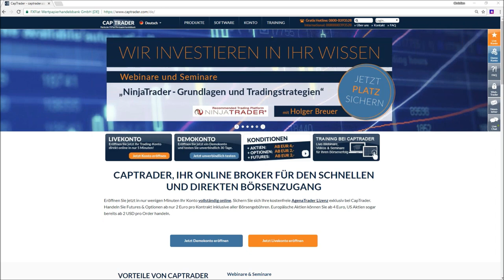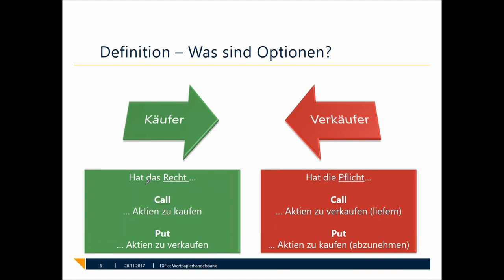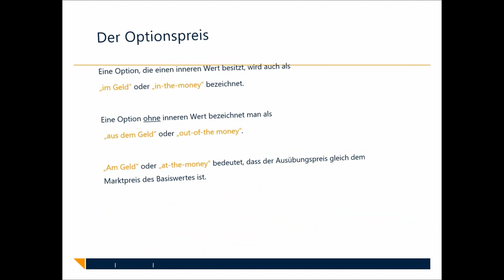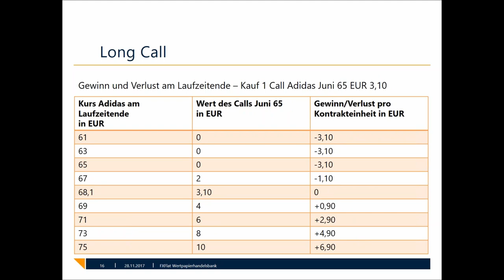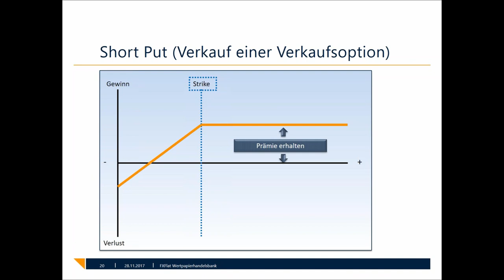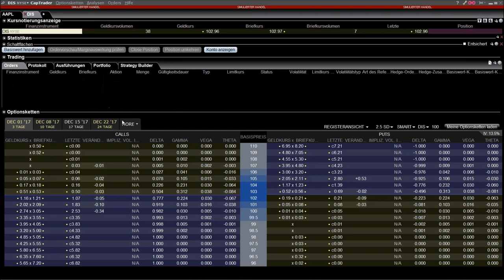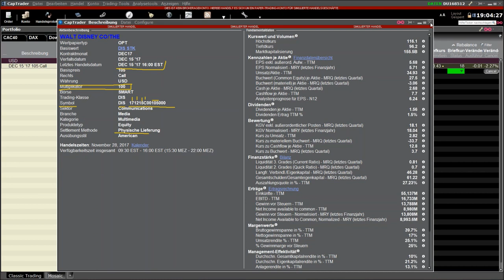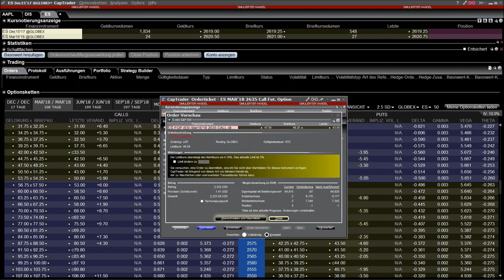CapTrader - Grundlagen Trader Workstation TWS - Grundlagen Optionshandel mit der TWS Teil 6/10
CapTrader macht Sie fit für die Handelsplattform Trader Workstation (TWS)! In 10 Webinaren werden alle wichtigen Funktionen rund um die mehrfach ausgezeichnte Software TWS durchleuchtet und Ihnen als Anwender näher gebracht. Von den Grundlagen bis hin zum Portfolio Analyst werden jeweils sehr unterschiedliche Schwerpunkte in den einzelnen Vorträgen gesetzt.
Teil 6/10 - Inhalt: Wie handelt man die Grundpositionen von Optionen, wie Long Call, Short Call, Long Put und Short Put? Nutzen Sie die Tools wie den Optiontrader um Ihre Trades umzusetzen und analysieren Sie Ihre Strategie mit dem Performance Profile.
Lieber direkt starten? Dann hier Livekonto eröffnen

Unsere nächsten Webinartermine:
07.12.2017 | 18:00 Uhr | Optionshandel und Strategien mit der TWS - Teil 1
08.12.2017 | 14:00 Uhr | NFP Live Trading mit dem StereoTrader (DAX, Euro, Dow)
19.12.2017 | 18:00 Uhr | Optionshandel und Strategien mit der TWS - Teil 1
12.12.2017 | 18:00 Uhr | NinjaTrader - von den Grundlagen zur Strategie Teil 1/4
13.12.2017 | 18:00 Uhr | Robert Halver - Ausblick 2018
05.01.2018 | 14:15 Uhr | NFP Live Trading mit dem StereoTrader (DAX, Euro, Dow)
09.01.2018 | 18:00 Uhr | NinjaTrader - von den Grundlagen zur Strategie Teil 2/4
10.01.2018 | 18:00 Uhr | Risk Navigator
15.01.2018 | 18:00 Uhr | StereoTrader Helpdesk - Fragen & Antworten
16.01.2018 | 18:00 Uhr | NinjaTrader - von den Grundlagen zur Strategie Teil 3/4
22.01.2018 | 18:00 Uhr | Marktausblick und Live-Trading mit Mario Lüddemann
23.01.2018 | 18:00 Uhr | Portfolio Analyst
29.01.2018 | 18:00 Uhr | Einen Crash-Warner mit Push-Nachrichten programmieren - Teil 1
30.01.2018 | 18:00 Uhr | NinjaTrader - von den Grundlagen zur Strategie Teil 4/4
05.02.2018 | 18:00 Uhr | Marktausblick und Live-Trading mit Mario Lüddemann
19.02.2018 | 18:00 Uhr | StereoTrader Helpdesk - Fragen & Antworten
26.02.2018 | 18:00 Uhr | Einen Crash-Warner mit Push-Nachrichten programmieren - Teil 2
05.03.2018 | 18:00 Uhr | Marktausblick und Live-Trading mit Mario Lüddemann
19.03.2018 | 18:00 Uhr | StereoTrader Helpdesk - Fragen & Antworten
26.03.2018 | 18:00 Uhr | Markttechnik-Addon für den MetaTrader 5 - Neuerungen und Verbesserungen
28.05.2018 | 18:00 Uhr | Gemeinsame Entwicklung einer Handelsstrategie - Teil 2/3
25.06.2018 | 18:00 Uhr | Gemeinsame Entwicklung einer Handelsstrategie - Teil 3/3
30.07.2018 | 18:00 Uhr | Handelshilfen für den MetaTrader 4/5